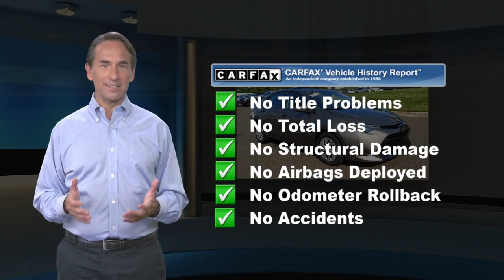Certified 2019 Toyota Corolla LE, Langhorne, PA 124067A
CARFAX One-Owner. Certified. Gray 2019 Toyota Corolla LE FWD CVT 1.8L I4 DOHC Dual VVT-i 6 Speakers, ABS brakes, Air Conditioning, AM/FM radio, Auto High-beam Headlights, Automatic temperature control, Brake assist, CD player, Delay-off headlights, Distance pacing cruise control: Dynamic Radar Cruise Control (DRCC), Dual front impact airbags, Dual front side impact airbags, Electronic Stability Control, Exterior Parking Camera Rear, Front anti-roll bar, Front Center Armrest w/Storage, Front wheel independent suspension, Fully automatic headlights, Knee airbag, Low tire pressure warning, Occupant sensing airbag, Overhead airbag, Panic alarm, Passenger door bin, Power steering, Power windows, Radio data system, Radio: Entune Audio w/6.1" Screen, Rear anti-roll bar, Rear window defroster, Remote keyless entry, Speed control, Speed-sensing steering, Steering wheel mounted audio controls, Traction control, Variably intermittent wipers, Wheels: 16" x 6.5" Wide Vent Steel.Odometer is 7030 miles below market average! 28/36 City/Highway MPGToyota Combined Details:* Limited Comprehensive Warranty: 12 Month/12,000 Mile (whichever comes first) from certified purchase date. Roadside Assistance for 7 Year / 100,000 Mile (for Toyota Certified Used Vehicles program), Limited Comprehensive Warranty: 12 Month/12,000 Mile (whichever comes first) from certified purchase date. Battery Warranty coverage for 10 years/100,000 miles (2020 Hybrid models) or 8 years/100,000 miles (Hybrid models prior to 2020) from original date of first use when sold as new. Fuel Cell Vehicle Warranty 8 years/100,000 mile (whichever comes first) on key fuel cell components. Roadside Assistance for 7 Year / 100,000 Mile (for Toyota Certified Used Hybrids program)* Transferable Warranty* Vehicle History* Powertrain Limited Warranty: 84 Month/100,000 Mile (whichever comes first) from TCUV purchase date* Warranty Deductible: $0* Roadside Assistance* 160 Point Inspection (for Toyota Certified Used Vehicles program), 174 Point Inspection (for Toyota Certified Used Hybrids program)Awards:* 2019 KBB.com Best Resale Value Awards * 2019 KBB.com Brand Image Awards

[RLVID:17720:3c4c19f65ead723d:1fa6afc2b7c84769:1]